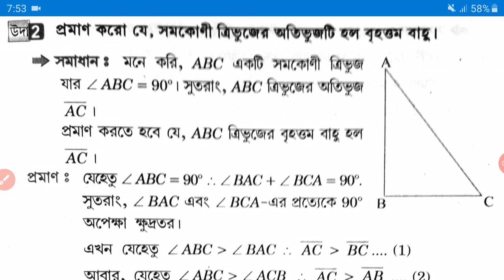🔴অষ্টম ও দশম শ্রেণীর জ্যামিতি // পশ্চিমবঙ্গ বোর্ড// Geometry/Class-Viii/X/math online /madhyamik